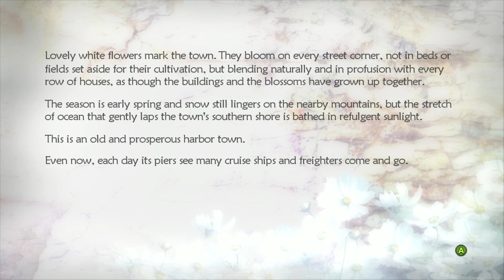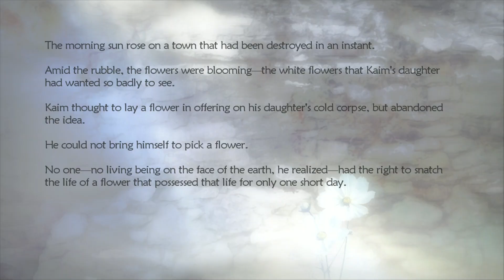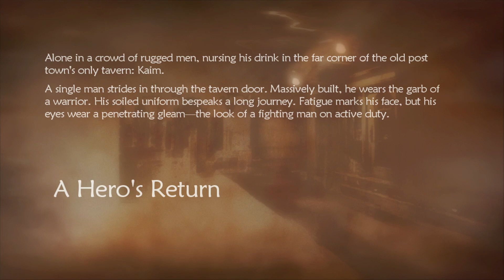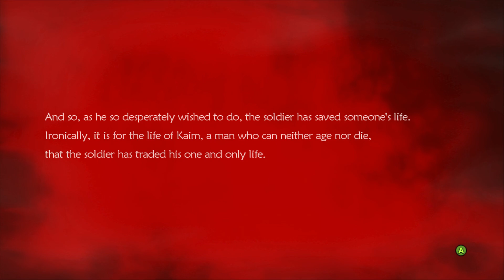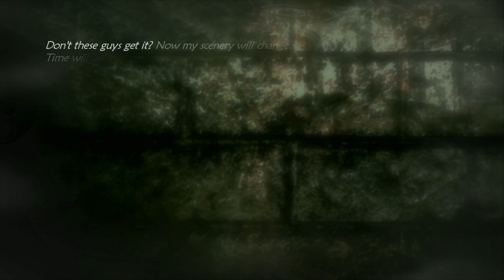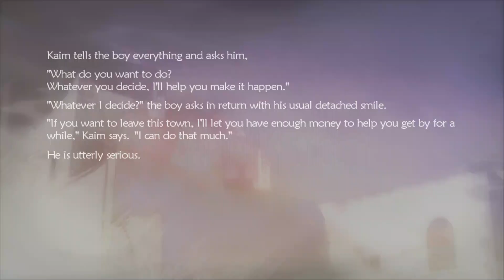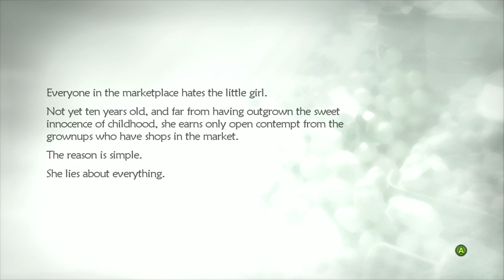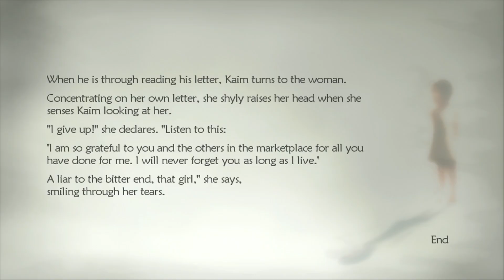Enter Jansen - Lost Odyssey Walkthrough #05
In this episode we unlock more thousand years of dreams and we meet Jansen for the first time.

I usually respond to most comments unless I feel like a response isn't necessary. I always like and heart every comment. The more comments the better I always love reading and responding to comments :).

Other channels

Current games I'm playing this will be updated over time:

Lost Odyssey

Starfield